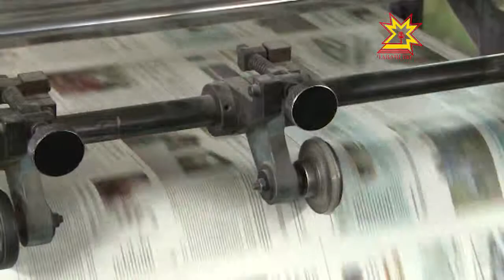Видеосовещание с главами городов и районов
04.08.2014